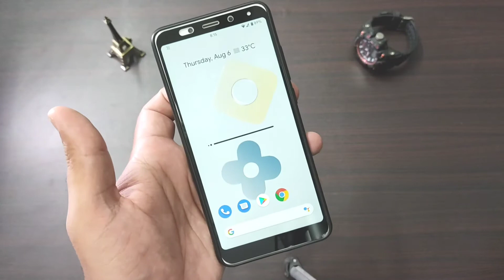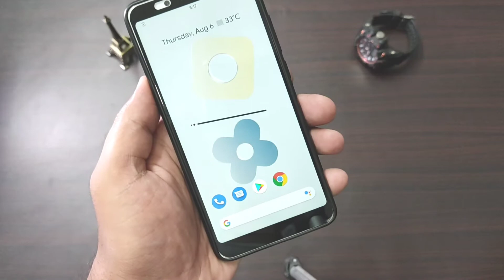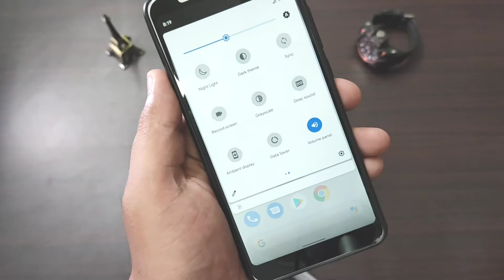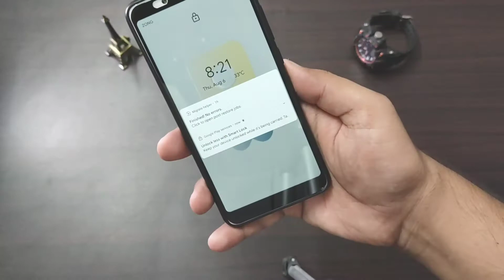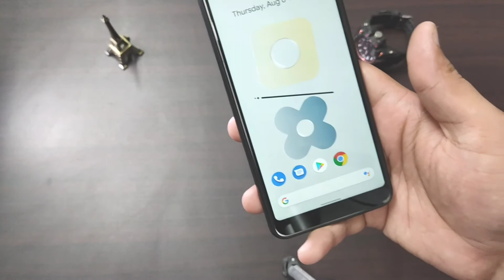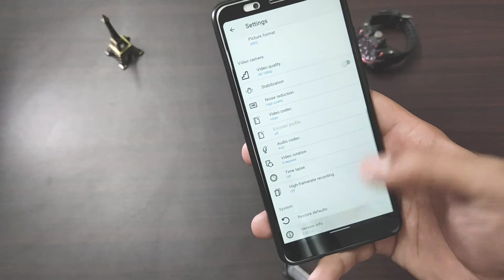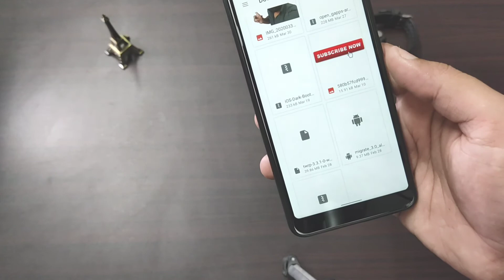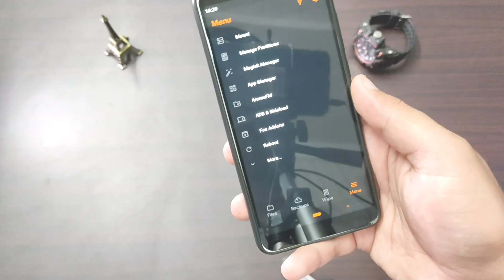Pixel Experience Rom[1.8.2020]For Redmi Note 5 Pro ! SMOOTH+Good Bettery Backup ! Review+Install ⚡⚡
Pixel Experience Plus Rom[1.8.2020]For Redmi Note 5 Pro ! SMOOTH+Good Bettery Backup ! Review+Install ⚡Urdu/Hindi

Latest build of pixel experience rom plus better bettery backup overall Good performance guys ye rom ek classic rom ha with stock android experience no faltoo apps or na hi junk apps hain joke bettery ko zyda optimized kr deti hai. Mai ne review kia or batya ke ye rom kasa ha to insstall kro or enjoy kro redmi note 5 pro ke liye best rom hai...

Timeline:

INTRODUCTION
OVERALL PERFORMANCE (System UI)
Pre Install apps #3:10 to 3:30
Additional hidden features #3:30 to 7:56
MULTITASKING APPS #8:00
Camera performance #8:40
Bettery performance #9:55
Pubg Graphics #10:37
Banking Apps(i don't use)#11:18
How to install this rom #12:05

Rom changelog
* July patch , yes at last.
* Switched to EAS kernel + Pixel powerhal , please don't flash non EAS kernel.
* Dirac and Doze should work fine now!
* CLEAN FLASH PLEASE

Best Rom for redmi note 5 pro
Pixel experience rom
Pixel experience rom for redmi note 5 pro
Better rom for redmi note 5 pro

All content used is copyright to Sir Techy, Use or commercial display or editing of the content without proper authorization is not allowed.